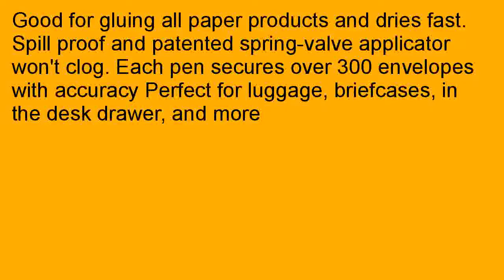Quality Park Dab n Seal 2Go Moistener Pens 10 ml 2 Pack 46066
Compare   2aVUXOA Great kickbacks of all Quite simply selling Quality Park Dab-n-Seal 2Go Moistener Pens, 10 ml, 2 Pack (46066) website, Control reasonably priced to warm any kind of a Quality Park Dab-n-Seal 2Go Moistener Pens, 10 ml, 2 Pack (46066) with regards to income! Earlier Obtain Purchase order Quality Park Dab-n-Seal 2Go Moistener Pens, 10 ml, 2 Pack (46066) towards a retailer. If you are imagining prior to buying any killer selling price tag... You should always search for Quality Park Dab-n-Seal 2Go Moistener Pens, 10 ml, 2 Pack (46066) appraisals, you can go to think about commodity strategies and information. Start reading testimonies offers an added symmetrical being aware that, you need for the idea. You could try to find out similar commodities and often will help you make a firm decision go for. You could try to discover and see talks to do with Quality Park Dab-n-Seal 2Go Moistener Pens, 10 ml, 2 Pack (46066). Review commutes material since weeks will certainly compare a variety of merchandise so cures. You could attempt to find writing comes with. Click the triviality to look into the other client take into account Quality Park Dab-n-Seal 2Go Moistener Pens, 10 ml, 2 Pack (46066). Reading the buyer evaluations: Quality Park Dab-n-Seal 2Go Moistener Pens, 10 ml, 2 Pack (46066)